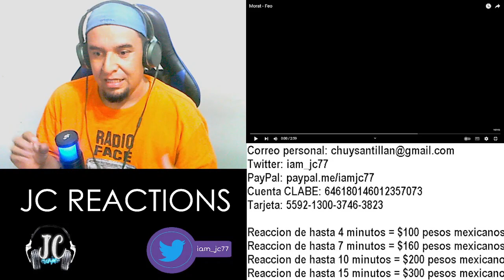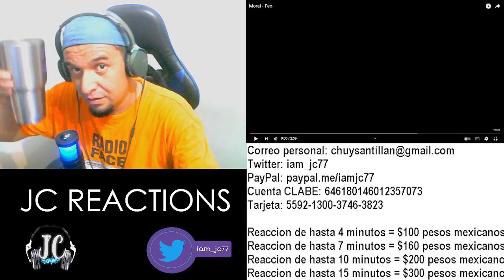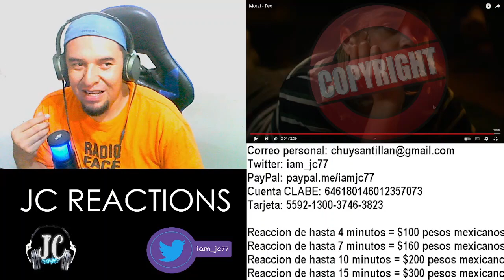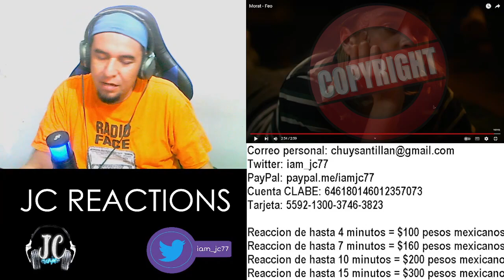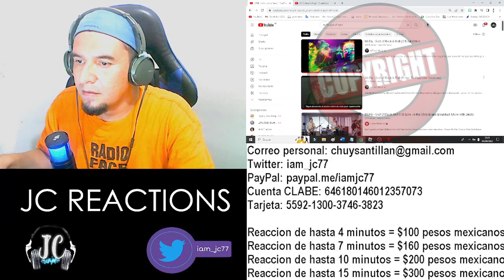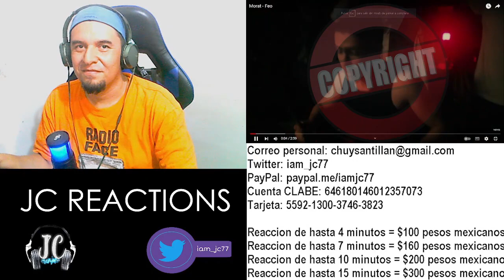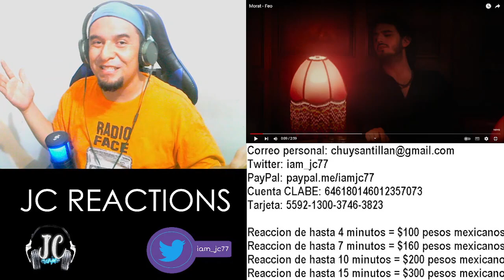MORAT - FEO || REACCION